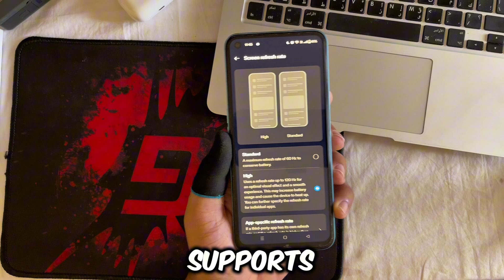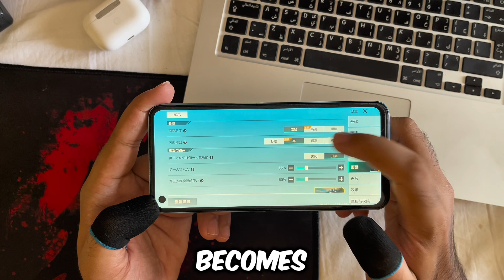OnePlus Nord CE 2 Gaming Test! - Apex Mobile 2.0 - High Energy Heroes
High Energy Heroes Season 6 on  OnePlus Nord CE 2 (snapdragon 695) - Insane Results 🔥

Curious about how High-Energy Heroes Season 6 performs on the OnePlus Nord CE 2 with the Snapdragon 695? In this video, I test out the game to show you how it handles intense gameplay, graphics, and overall performance. If you’re wondering if this mid-range phone can deliver top-tier gaming results, you’re in the right place! Watch till the end for surprising results, tips, and gameplay footage!

High Energy heroes season 6 FPP MODE
High Energy Heroes FPP
OnePlus Nord CE 2 LITE 5G Gaming Test High Energy Heroes
OnePlus SnapDragon 695
Snapdragon 695
High energy heroes on OnePlus Device!
Apex mobile 2.0 season 6 fpp
high energy heroes season 6 gameplay